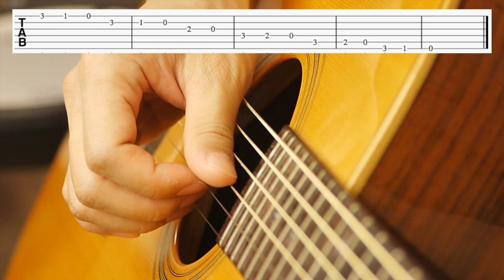「學吉他從零開始#8」六線譜視譜練習(看懂六線譜)